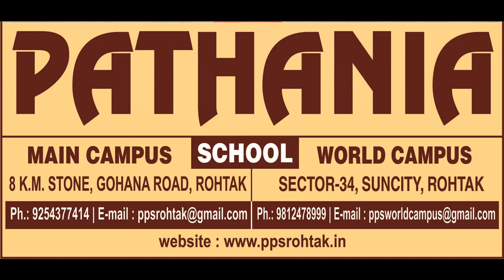PATHANIA PUBLIC SCHOOL- WORLD CAMPUS (COVID-19 Safe Campus Preparations)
We at Pathania Public Schools have always been leading by example and therefore making a mark again, being the 1st school in Rohtak to be ready and geared and be a COVID FREE SCHOOL CAMPUS.